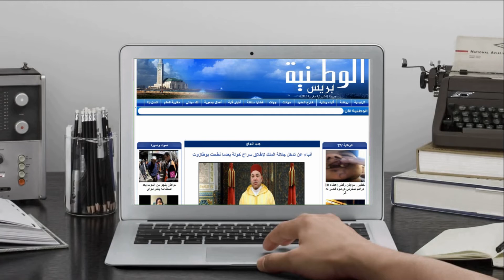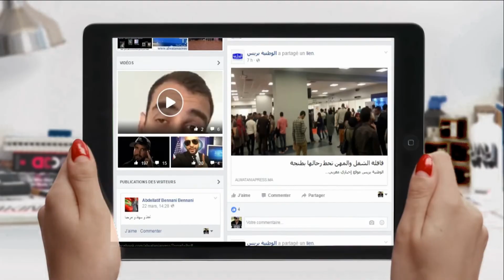الكاتب العام لعمالة إقليم سطات يحتفي بمهاجري الاقليم